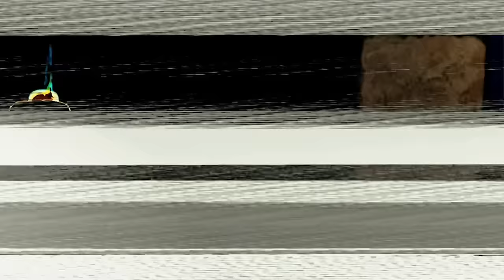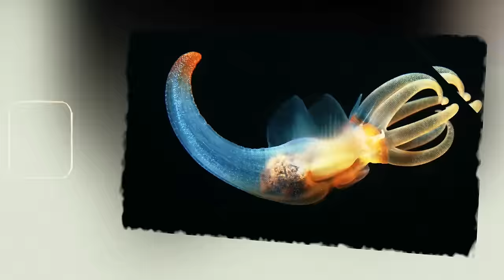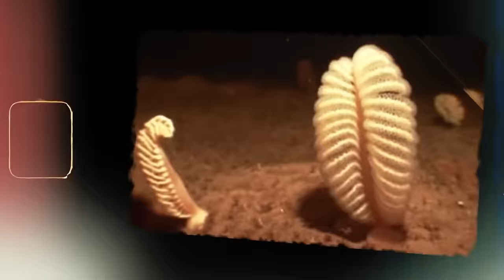This Man's Camera Caught Some Creatures Crawling out of the Ocean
If you are seeking the world’s most bizarre sea creatures on the planet, this is the video you need to watch. From the strangest of creatures washed away by the shore to the mesmerizing animals living thousands of feet inside the deep ocean, exploring marine life is both beautiful and mesmerizing. There are probably millions of animals still undiscovered, but the ones that have been found will make you wonder what lies deep inside the ocean!
So, hang on tight as we take you on a fascinating journey through some of the most rare sights you would find in the sea!